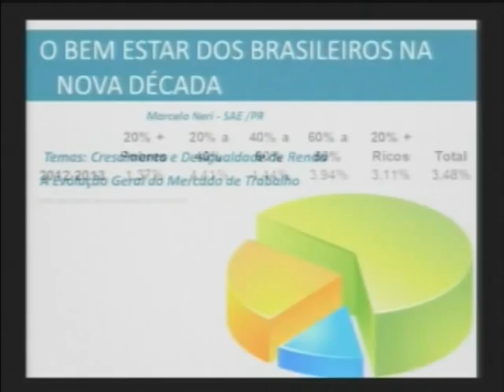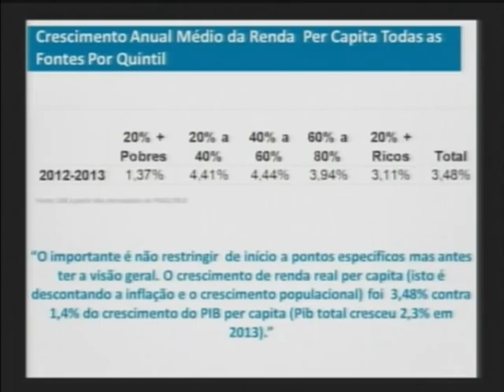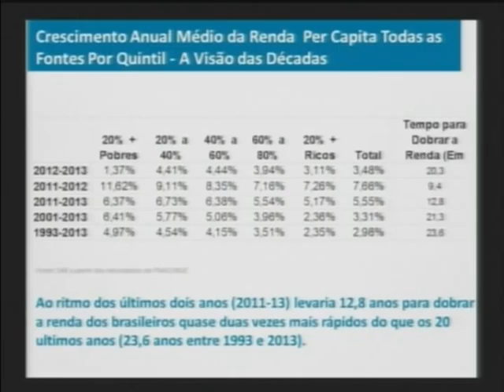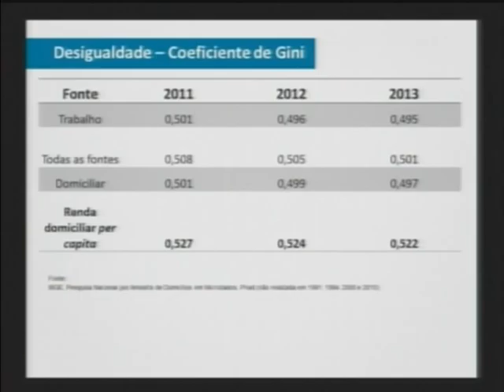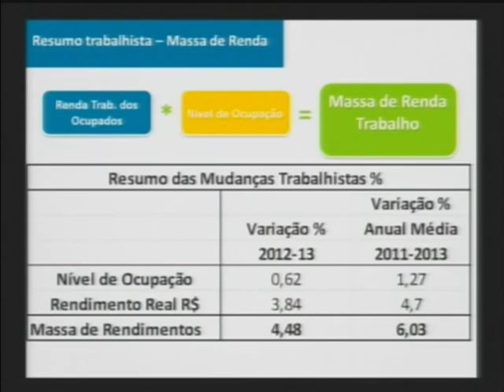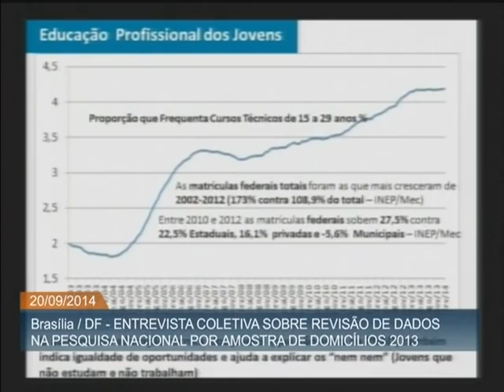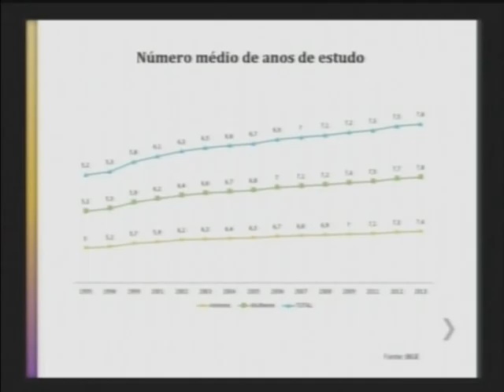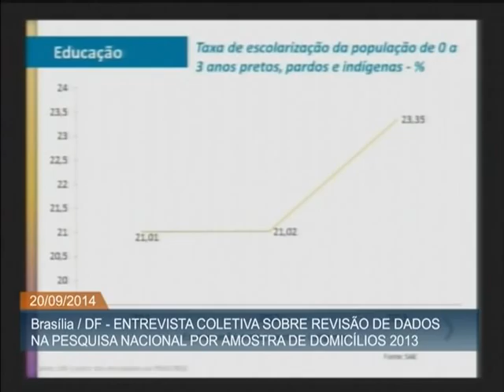Ministros comentam os dados revisados da PNAD 2013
ATIVIDADES DO GOVERNO - 20.09.14: Os ministros Miriam Belchior (Planejamento, Orçamento e Gestão), Marcelo Neri (Secretaria de Assuntos Estratégicos), Henrique Paim (Educação) e Tereza Campello (Desenvolvimento Social e Combate à Fome) comentaram, neste sábado (20), os dados da Pesquisa Nacional por Amostra de Domicílios (PNAD 2013), após a revisão anunciada pelo Instituto Brasileiro de Geografia e Estatística (IBGE). As novas informações confirmam a tendência de queda da desigualdade no país, do aumento da renda do trabalhador, do crescimento na escolarização e da redução do analfabetismo. Após a correção, o IBGE anunciou que o índice que mede as diferenças da renda de trabalho caiu de 0,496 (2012) para 0,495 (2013) e a diminuição é um resultado positivo, uma vez que quanto mais próximo de 1, mais desigual é o país. Pelos novos cálculos, o rendimento mensal do trabalho subiu menos do que o estimado (3,8%, e não 5,7%) e a taxa de analfabetismo também reduziu num valor menor que o divulgado anteriormente (8,5% e não 8,3%). Em relação ao avanço à pré-escola, a taxa de acesso foi corrigida de 81,2% para 81,4%. Já a taxa de desemprego não foi alterada, permanecendo em 6,5%. O governo anunciou que serão montadas duas comissões: uma formada de pequisadores independentes, para avaliar a consistência da PNAD 2013, e a outra de sindicância, composta por membros dos ministérios do Planejamento, Orçamento e Gestão (MPOG), Justiça e Casa Civil, além da Controladoria-Geral da União (CGU).